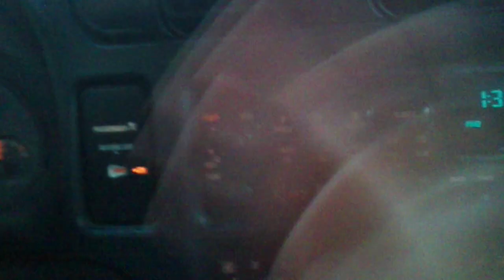Un dia en la vida de ATANOR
PUES ESTE VIDEO LO TOME CUANDO IBAMOS A UNA ENTREVISTA A .disculpen el lenguaje... :)